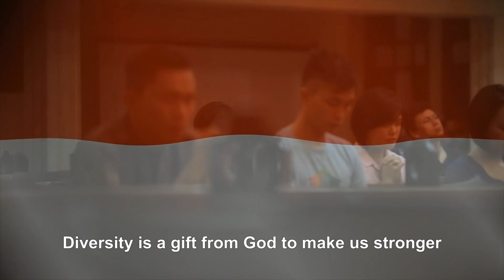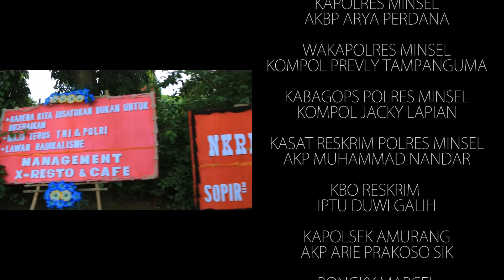Police Movie Festival 4 : RAGAM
Lolyco Production

SINOPSIS
Amurang adalah nama sebuah kota kecil di Kabupaten Minahasa Selatan, Propinsi Sulawesi Utara. Kota ini dikenal sebagai kota yang tenang, bersih dan penduduknya yang mempunyai tolerasi yang tinggi antar sesama. Hal ini juga tidak terlepas dari peran Polres setempat yang dipimpin oleh AKBP Arya Perdana yang selalu menekankan pentingnya Ke-Bhinekaan dan mewaspadai isu SARA yang berkembang pada setiap arahan yang diberikan kepada jajarannya. Informasi dari media elektronik, cetak maupun internet akhir-akhir ini banyak menyoroti masalah SARA (Suku Agama dan Ras) dalam bentuk kekerasan, ajakan, provokasi maupun terror. Hal ini mendorong AKP Supriyadi dan Bripda Yeremiah untuk berkonsultasi agar mendapat siraman iman dan pencerahan terkait masalah perbedaan yang semakin meruncing. Baik Ustadz Rahman dan Pendeta Denni sama-sama menyampaikan agar tidak terprovokasi dengan pemberitaan di media dan kembali mengingatkan bahwa perbedaan itu adalah anugrah, agar kita sebagai makhluk ciptaan Nya dapat senantiasa berbuat baik untuk sesama. Dalam kehidupan sehari-hari AKP Supriyadi dan Bripda mempunyai hubungan seperti Abang adik.

Namun ketenangan dan kedamaian kota Amurang terusik oleh pemuda pemudi yang mempunyai kebiasaan berkumpul sambil minum minuman berkadar alkohol tinggi buatan produk lokal. Dalam perjalanan konvoi motor yang dipimpin oleh David, motor David sempat terjatuh tepat di depan gereja.
Sementara pemuda yang lain sedang memperbaiki motor yang jatuh tadi, David yang berada di bawah pengaruh alkohol hendak buang air seni di depan gereja. Namun secara kebetulan Ustadz Rahman lewat depan gereja itu dan berusaha mencegah perbuatan David. David tidak terima larangan dari Ustadz
Rahman dan akhirnya mendorong ustadz itu hingga jatuh dan terluka. Massa yang berada di sekitar gereja melihat situasi ini menjadi tidak terkendali sehingga kerusuhan pun terjadi.

Berkat adanya laporan dari masyarakat, satuan khusus dari Polres Minsel segera datang untuk menertibkan. Pada saat polisi, pendeta dan jemaat gereja membantu Ustadz Rahman yang terluka, David melihat adiknya yang bernama Jeidy yang merupakan salah satu jemaat gereja ikut membatu Ustadz Rahman.

Hal ini membuat David tidak terima dan memaksa Jeidy adiknya untuk tidak membantu pak Ustadz Rahman dan menyuruhnya untuk pulang. Namun Jeidy mengingat David bahwa pak Ustadz Rahman lah yang pertama kali membantu Jeidy pada saat ia mengalami kecelakaan beberapa waktu lalu. David pun tersadar dan menyesali perbuatannya. Suasana di kota Amurang pun kembali tenang.